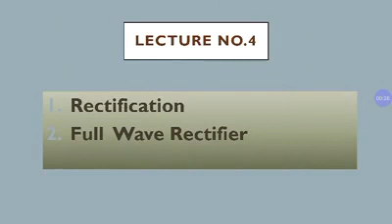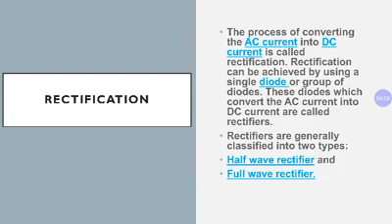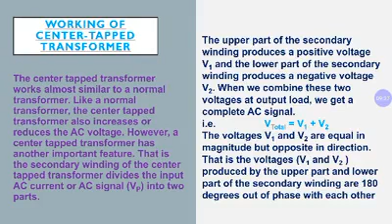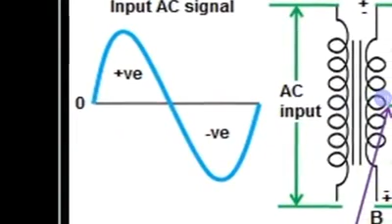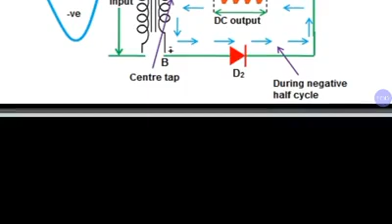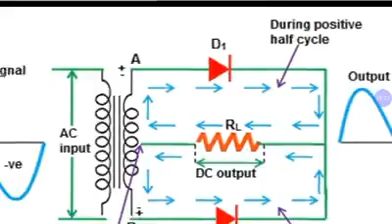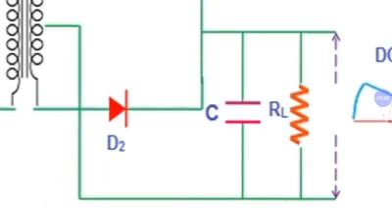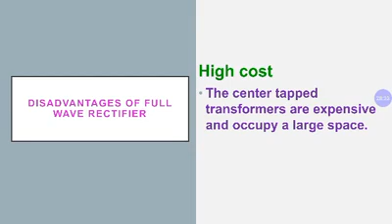Full Wave Rectification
Electronics/ADS(Physics)/Paper-D